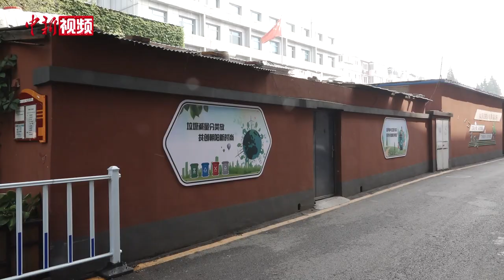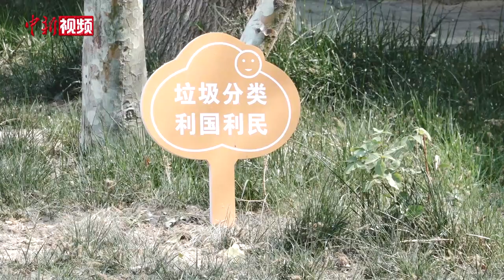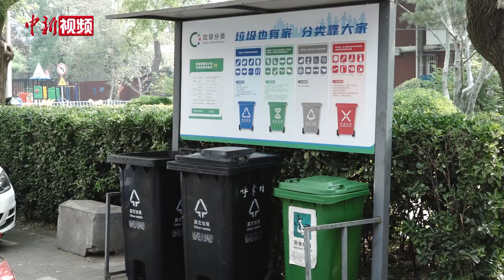北京垃圾分类新规实施 居民投放被问“这是什么垃圾”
“您好，大爷，您垃圾分类了吗？这是什么垃圾？” 这是5月1日上午发生在北京市朝阳区呼家楼街道呼北社区的一幕。5月1日起，伴随着新版《北京市生活垃圾管理条例》正式实施，北京正式迎来垃圾分类强制时代，社区居民自觉加入垃圾分类行列。